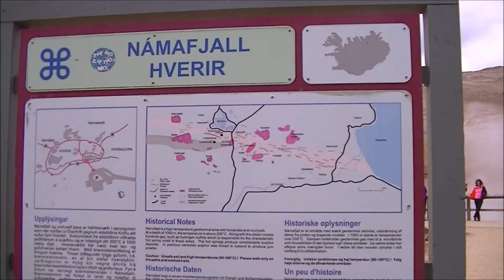ICELAND ROAD TRIP 2016 VOL 5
Road Trip  from Egilsstadir  to  Fossholl to check out the bubbling hot Hverir and Krafla. Also we go to check The other Blue Lagoon and end up into a cave.